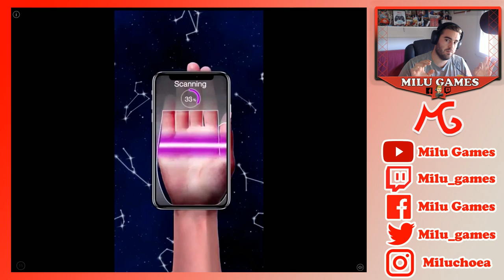🤙🏻❤️JORNADA 2 DE LA SOCCER MANGER YOUTUBE LEAGUE